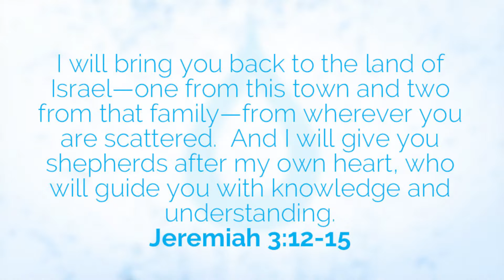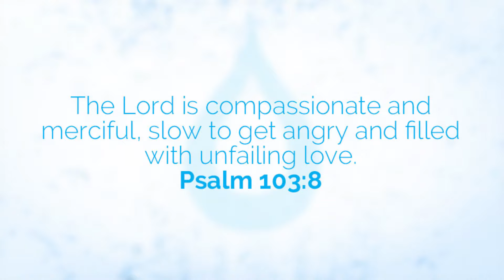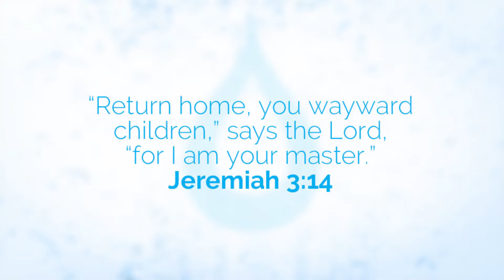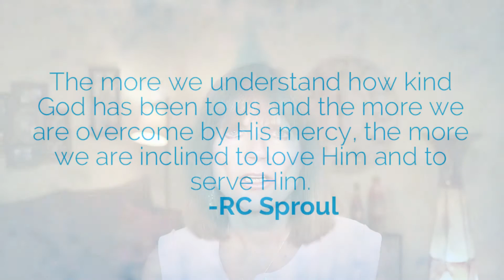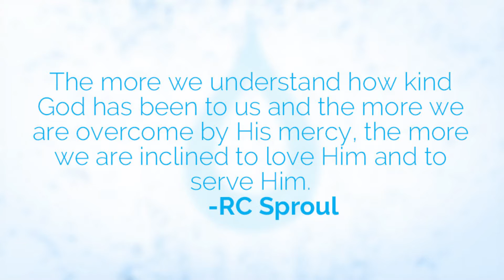The Cleanse | The Gift of Grace